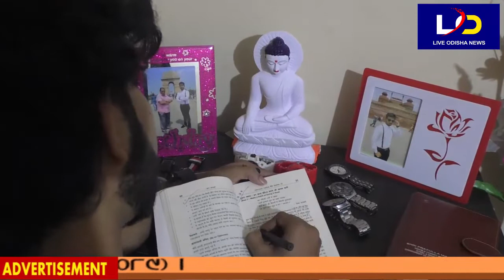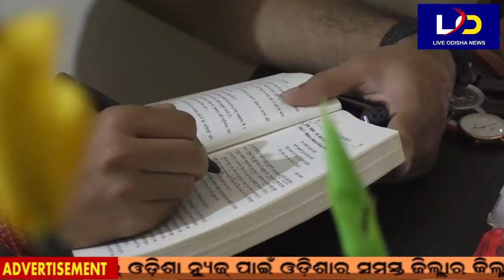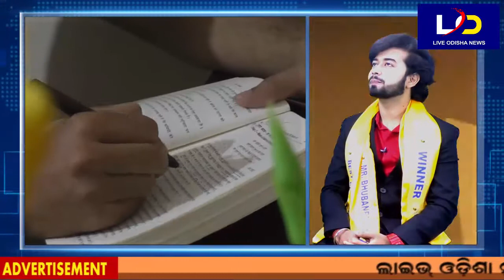MR BHUBANESWAR : ସ୍ୱପ୍ନରେ ସମ୍ଭାବନାରେ ଡେଣା ଲାଗିଛି । ଖୁବ୍ ଉଚ୍ଚକୁ ଉଡିବା ପାଇଁ ଏବେ ଅଭିଶେଷ ପ୍ରସ୍ତୁତ ।